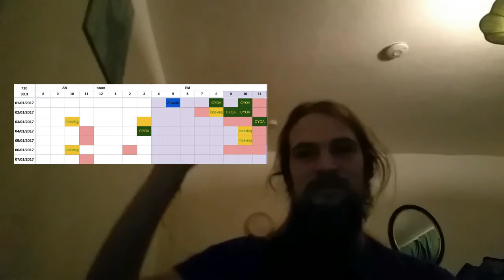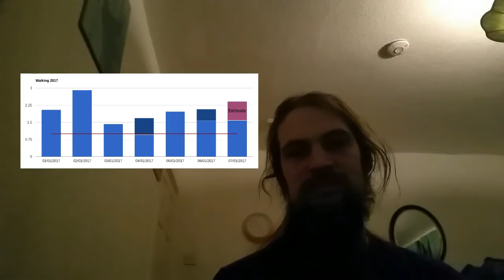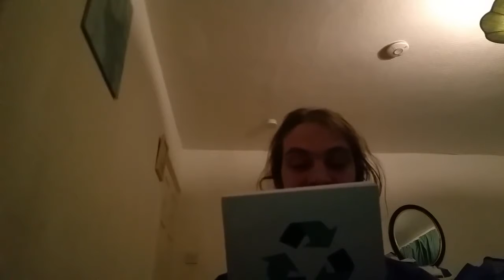Goal Oriented Week 1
Here's a short summary of what I've spent the first week of the year doing; and some of my first experiments with video editing. Obviously, I'm not too good at it, but I'm confident I can get better.

I finished reading Without, an awesome book with really strong characters in a very different kind of post-apocalyptic world.
I gave this one five stars :)

This week, I've managed to do 28 hours of working, so will need 2 more after dinner today. I've written 26416 words so far, and categorised about 40 short stories into different anthologies that they might be going into. I'm not sure how big the market for short stories actually is at present, but I can try it out.

I've also walked 14½ miles, taken some photos, and played about with video editing. Was that everything I said I was going to try?